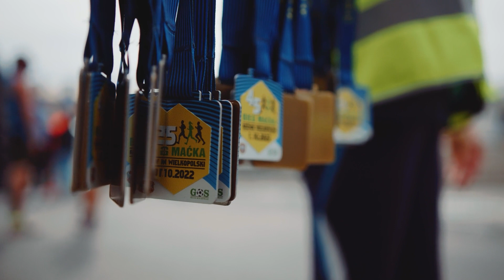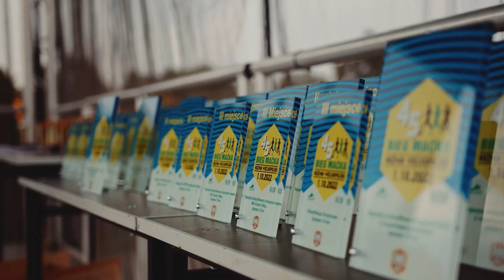"Pobiegane" - reportaż z 45. Bieg Maćka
Za nami 45. Bieg Maćka - oglądajcie reportaż z jubileuszowej edycji 🙂